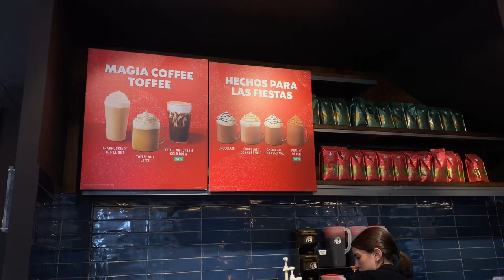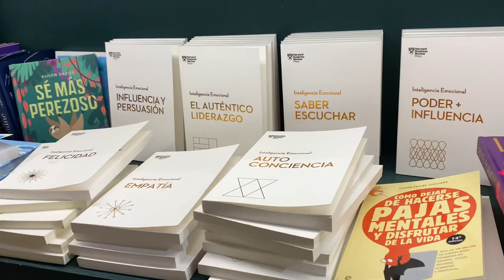Weihnachtsgeschenke kaufen, Deko Haul -come Christmas Shopping with me🎄🎅🏼🎁❤️ vlogmas2022 #1